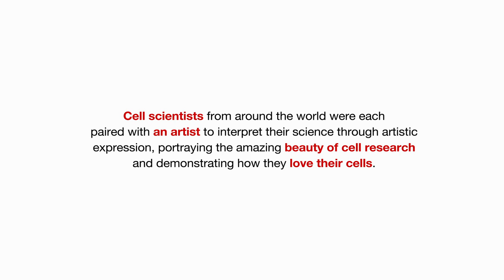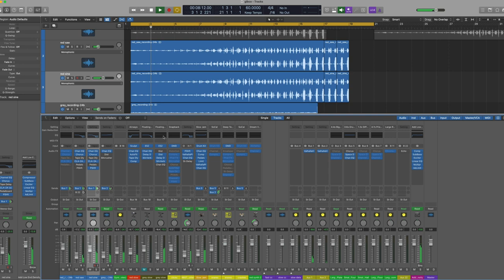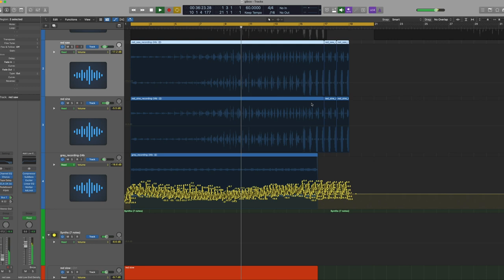Art of Cells Reveal Chapter 4 - Leo and SYSTEM Sounds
Inspired by Dr. Leonardo Ferreira, watch as SYSTEM Sounds create sounds and musical notes that portray the incredible battle between cancerous mutations and genetically modified immunotherapy cells.